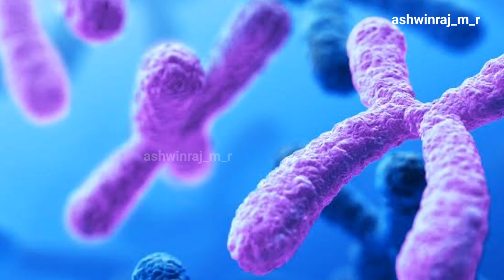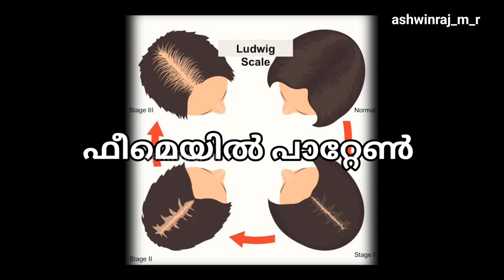സ്ത്രീകൾക്ക് എന്തുകൊണ്ട് കഷണ്ടി ഉണ്ടാകുന്നില്ല..? | Why women don't go bald? | ashwinraj_m_r